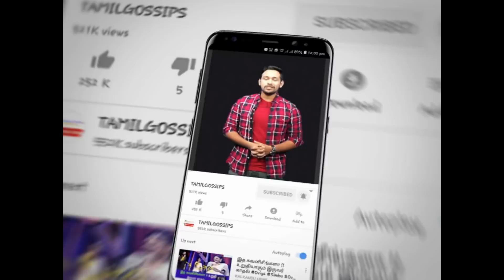அவசரமாக அமெரிக்கா செல்லும் ரஜினி